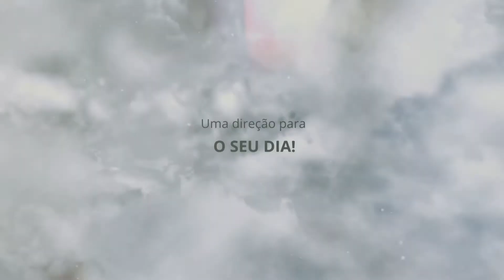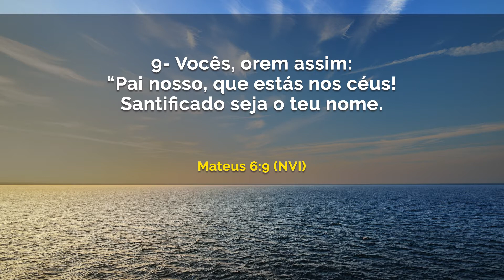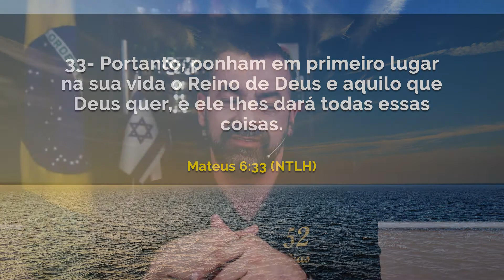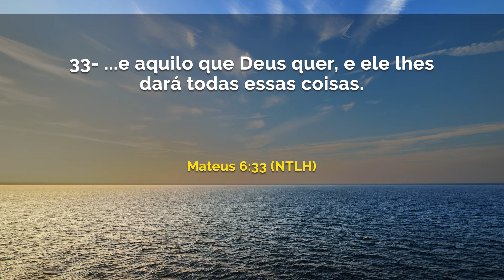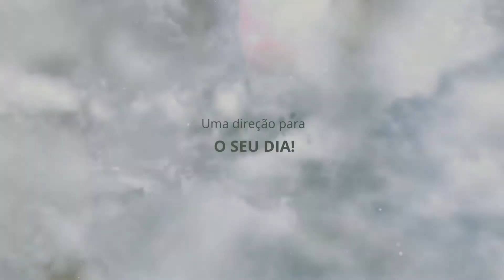A Glória do Reino | Debaixo de suas asas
Data: Quarta, 26 de Agosto de 2020.
Referências: Mateus 6: 9 - 10 (NVI) / Mateus 6: 33 (NTLH)